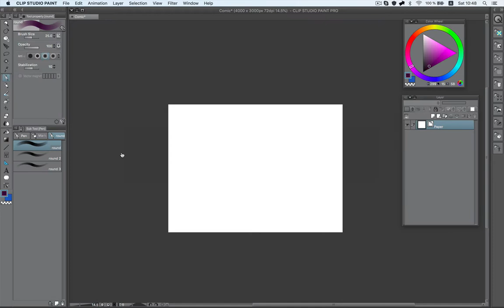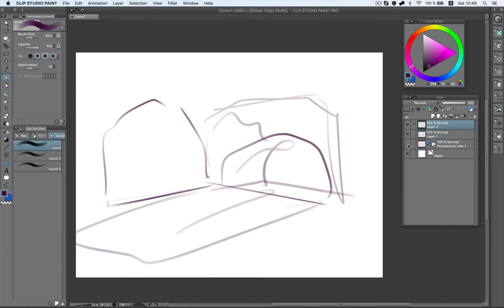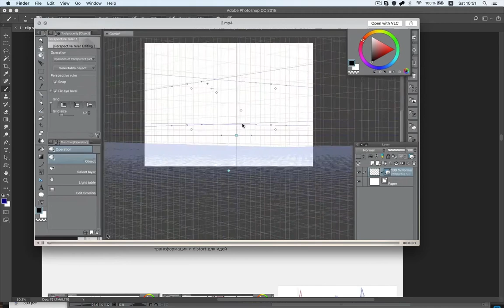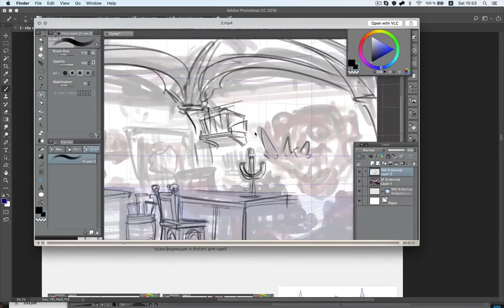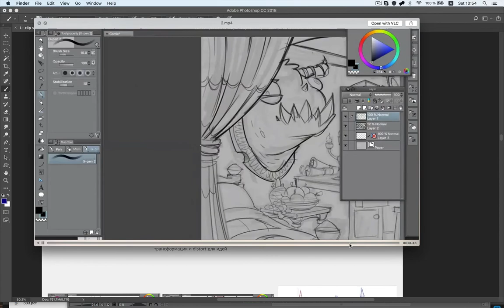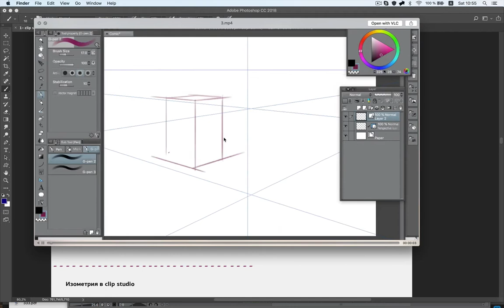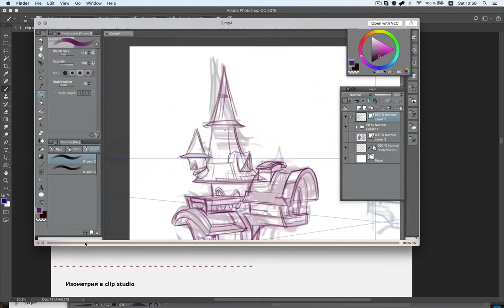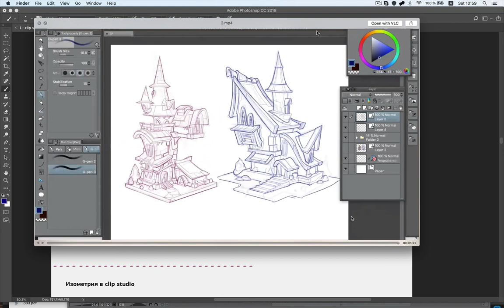3 2 перспектива процесс